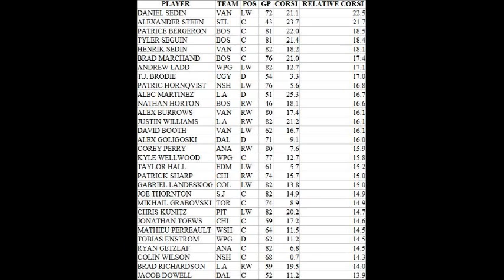Corsi and Relative Corsi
Hockey Prospectus' Robert Vollman explains the Corsi Rating as well as the more recent Relative Corsi Rating.